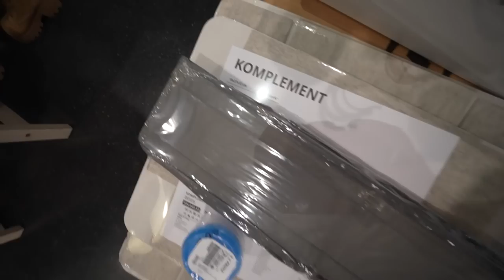WIJ DOEN DE BESTE RELATIE TEST! 😳